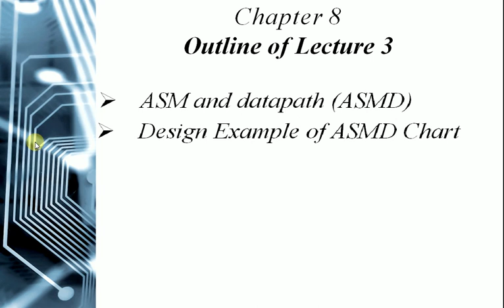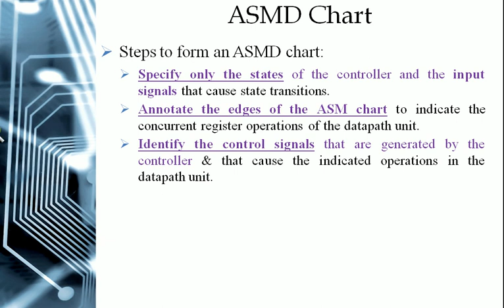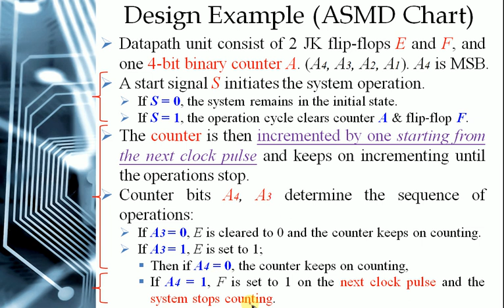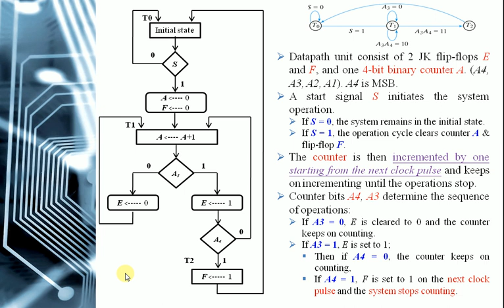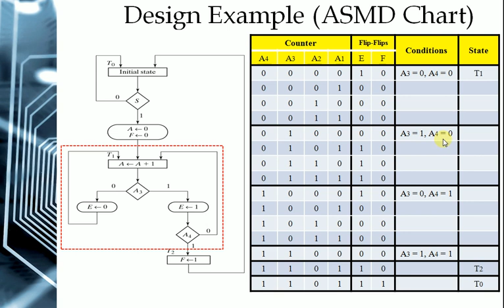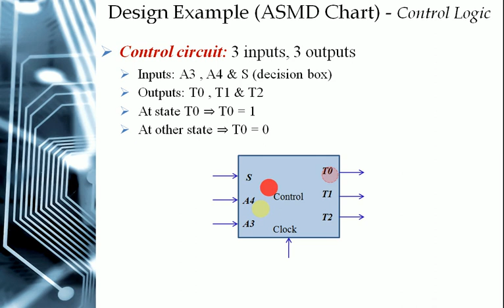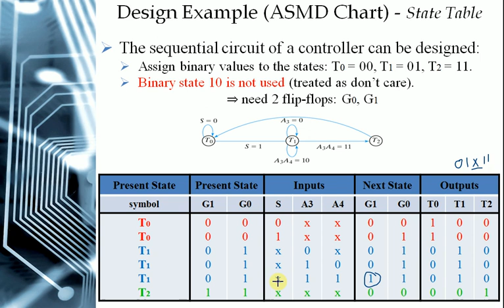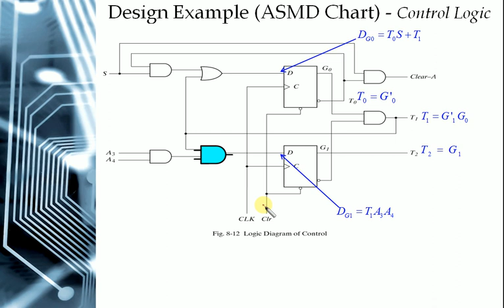Lecture 8-3: Algorithmic state machine and datapath (ASMD) | PTC EEE13357 Digital System Design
Algorithmic state machine and datapath (ASMD)
Design Example of ASMD Chart

Instructor: Nasser M. Sabah